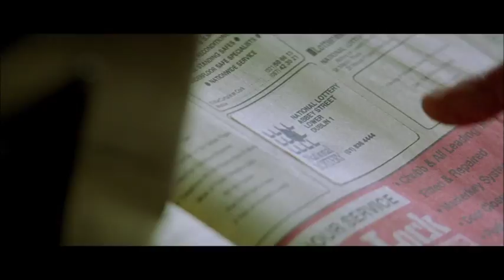DESPERTANDO A NED en 8madrid TV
Tullymore es un pequeño e idílico pueblo irlandés cuya tranquilidad se rompe cuando a uno de sus 52 habitantes le toca el primer premio de la lotería. Se trata de un anciano sin familia que es encontrado muerto ese mismo día con el billete premiado entre las manos.